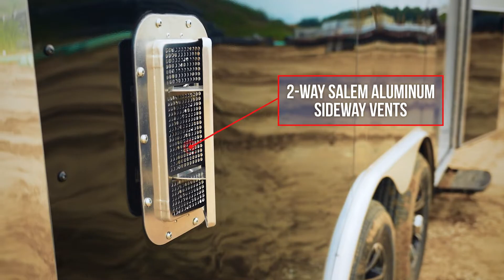Pace American | Feature Callout | PXT DLX Contractor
PXT DLX Contractor trailer by Pace American is a custom cargo trailer built specifically with contractors in mind.  Our contractor trailer can be customized to fit your contractor's needs.  Trailer shown in this video has the following customizations:
- Custom ATP Generator Box
- 36" Aluminum Frame Door with Flush Lock
- Single Steel Pull-Out Step
- 2-Way Salem Aluminum Sidway Vents
- Heavy Duty Drop Down Cornerpost Jack
- Full-Width Fixed Rear Step Bumper
- Exterior Contractor Storage Compartments
- Interior Pass-Through Access
- Horizontal E-Track Tie-Down Rail
- 36" Tall Black Indoor/Outdoor Carpeted Walls
- Roof Top A/C Unit with Heat Strip
- Custom Aluminum Cabinets and Closet

These are just a few of the options added with this PTX DLX Custom Aluminum Contractor Trailer.  What custom options would you like to add to your Contractor Trailer?  Not sure?